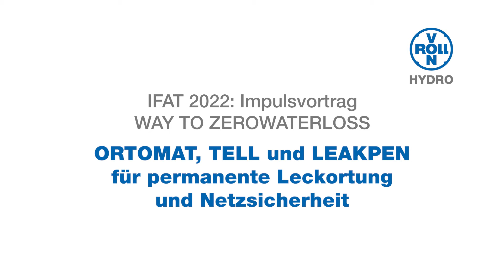ORTOMAT, TELL und LEAKPEN für permanente Leckortung und Netzsicherheit